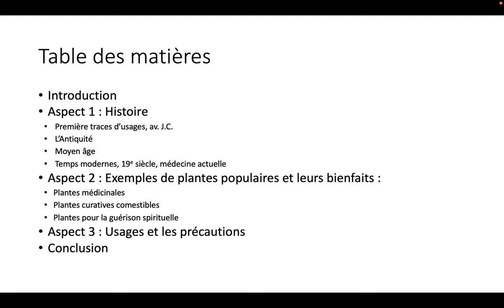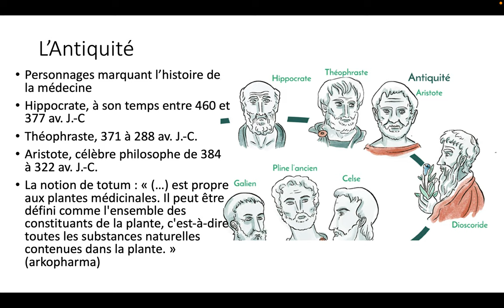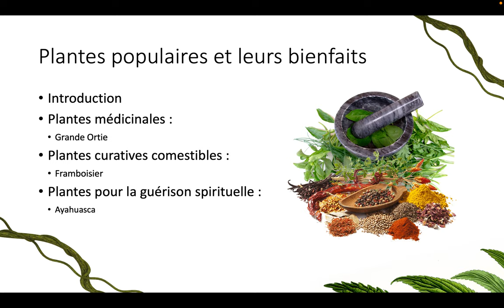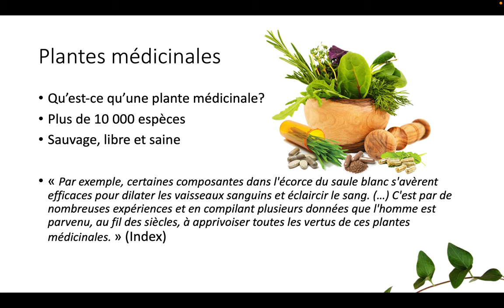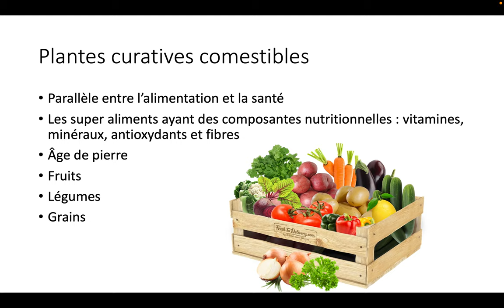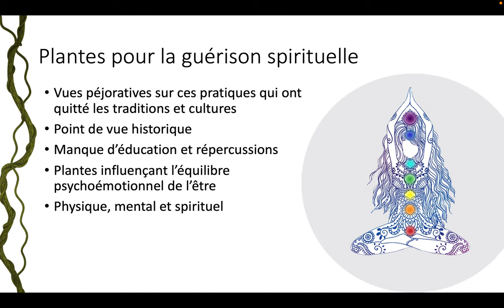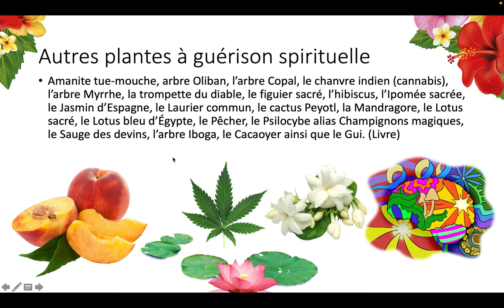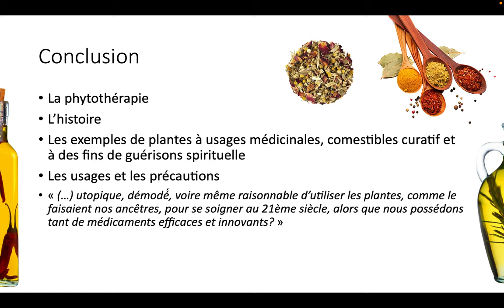Exposé 2 La Phytothérapie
Dans le cadre du cours de Français 1 - Madame Drury - Collège la Cité
Voici l'exposé 2 sur la Phytothérapie